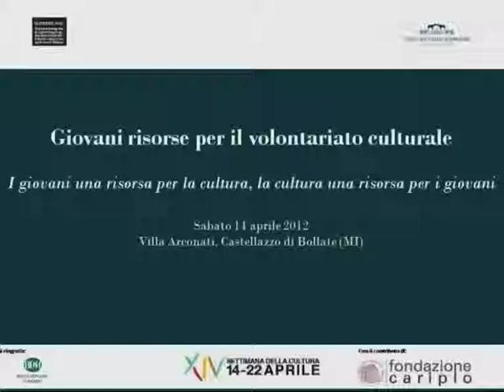Volontariato culturale 4: Ministro Lorenzo Ornaghi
Lorenzo Ornaghi - Ministro per i Beni e le Attività Culturali

I giovani una risorsa per la cultura, la cultura una risorsa per i giovani. Sabato 14 aprile 2012, Villa Arconati, Castellazzo di Bollate (MI)